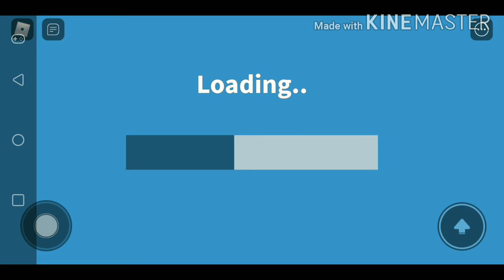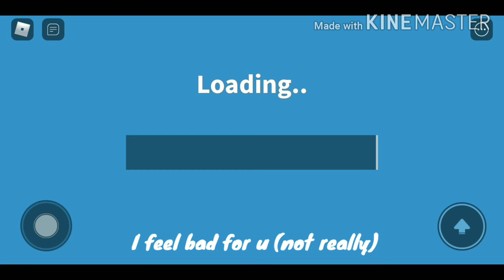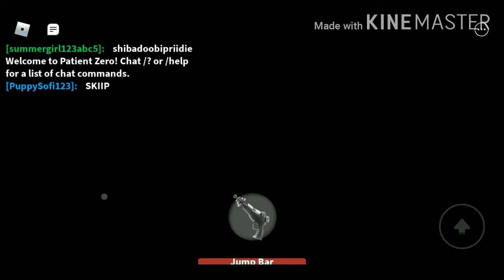Patient Zero is out to get us! | Roblox Patient Zero | With Floof Dog & BaconBoyJJPlayz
Patient Zero is coming for us!!
Patient Zero has escaped the containment cell and we're trapped with it! We must trust no one, for they could be Patient Zero trying to posess us!!
Can we escape?

TYSM for watching! I hope you enjoyed! Follow me on roblox to join my game!